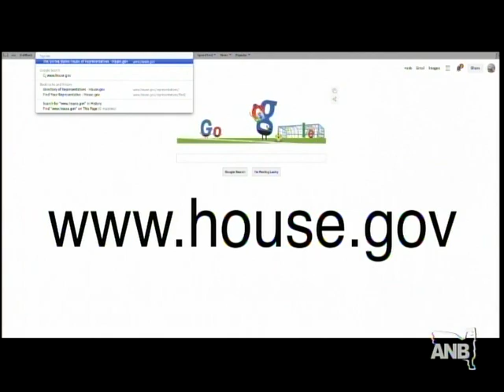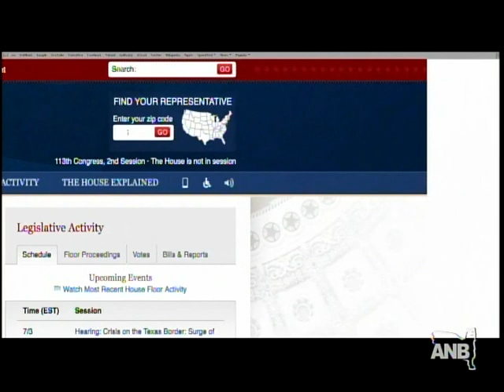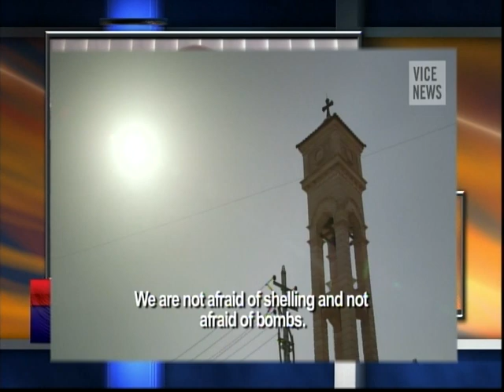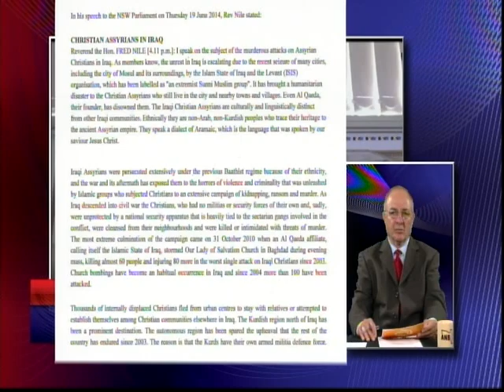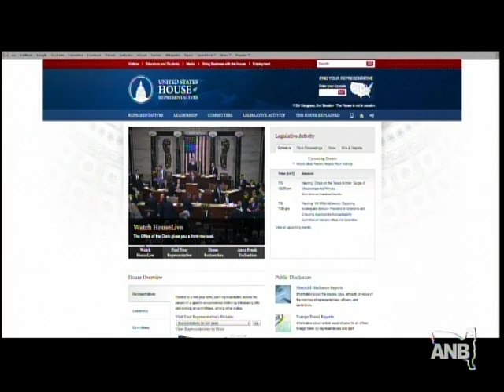ANB Presents Live Interview With Mr. Hermiz Shahen Deputy Secretary General Of AUA 2014